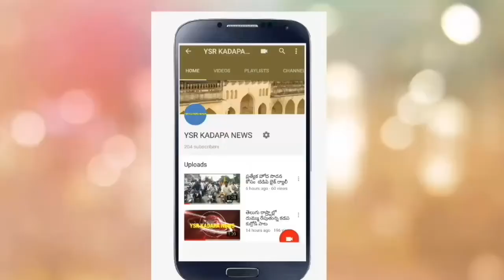సివిల్ సప్లయిస్ హమాలీల దర్నా